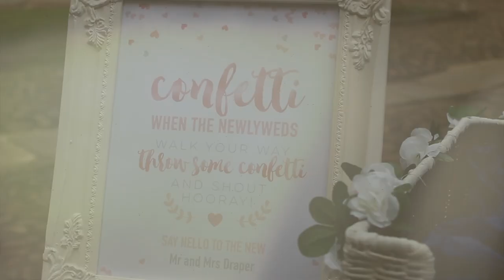Roslyne & Graeme | Durham Castle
13th August 2021 Marks a mile stone in Roslyn and Graeme's lives. They declared their love for one another infant of all those they cherish the most. We wish them nothing but the best for the future.